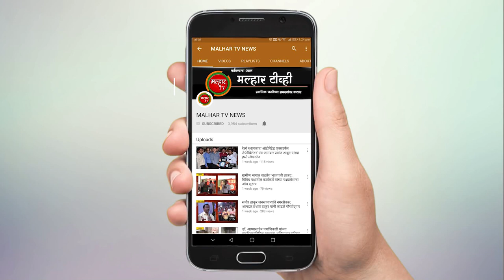अटलजींनी संपूर्ण जीवन देशाला समर्पीत केले; सर्वपक्षीय शोकसभेत मान्यवरांनी वाहिली श्रद्धांजली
लोकशाहीत विविध आयुधं वापरून समाजाची आणि समाजातील शेवटच्या घटकाची सेवा कशी करता येऊ शकते, याचा आदर्श वस्तुपाठ आपल्या प्रदीर्घ राजकीय आयुष्यातून घालून देणारे भारताचे माजी पंतप्रधान आणि भाजपचे ज्येष्ठ नेते भारतरत्न अटलबिहारी वाजपेयी यांना पनवेल तालुका व शहर भाजपतर्फे आज(शुक्रवार, दि. २४ ऑगस्ट ) पनवेलमध्ये आयोजित करण्यात आलेल्या सर्वपक्षीय शोकसभेत श्रद्धांजली वाहण्यात आली.   आद्यक्रांतिवीर वासुदेव बळवंत फडके नाट्यगृहात झालेल्या या शोकसभेत अस्थिकलशाचे दर्शनही घेण्यात आले.

        यावेळी माजी खासदार लोकनेते रामशेठ ठाकूर यांनी अटलजींना श्रद्धांजली अर्पण करताना म्हंटले कि, भारतरत्न अटलजी वाजपेयी यांनी भारताच्या नव्हे जगाचे कार्य असलेलं आणि फक्त भाजपवाल्यांचे नव्हे तर सर्वपक्षांचे नेते होते. संघाच्या कार्यकाळापासून राजकारण त्यांच्यामध्ये भिनले होते. पण राजकारणापेक्षा सहृदयी कवी मनाचे होते. अतिशय कष्टाने त्यांनी नावलौकिक मिळविले. त्यांनी पक्ष घडविला आणि त्यापेक्षा दहा पटीने देश घडविला. राजकारणात कठोरता लागले. तीन वेळा पंतप्रधान म्हणून देशाचे नेतृत्व केले. मागील पाच वर्षांपासून तब्यतेमुळे सक्रिय राजकारणात नव्हते पण मार्गदर्शक म्हणून त्यांनी मार्गदशक म्हणून भूमिका पार पाडली पण ते खऱ्या अर्थाने जगाचे मार्गदर्शक आहेत.  तेरा महिन्याच्या आणि साडे चार वर्षाच्या लोकसभेच्या काळात मी त्यांच्यासोबत होतो.  खासदारकीच्या वेळी मला त्यांच्या सहवासात राहता आले हे माझे परमभाग्य आहे.  तेरा महिन्याच्या सरकारवेळी मला त्यांच्या विरोधात मतदान करावे लागले, त्याचे मला दुःख होतोय.  राजकारणात कठोर निर्णय घ्यावे लागतात आणि तो पक्षाचा आदेश होता. त्यामुळे तो पाळला. असे सांगतानाच सत्तेसाठी मतदान केले असते तर स्वतःसाठी आणि स्वार्थापोटी मतदान झाले असते असेही लोकनेते रामशेठ ठाकूर यांनी आवर्जून नमूद केले. योग्य वेळी योग्य निर्णय घेणे गरजेचे असते हि अटलजींची शिकवण आहे आहे. जगायचे ते भरभरून जगायचे, चांगल्या विचारासाठी जगलो तर आपण कधीच मरत नाही हा विचार अटलजींनी दिला असून आज हा विचार घेऊन पुढे जाणे हीच खरी श्रद्धांजली होईल, असेही लोकनेते रामशेठ ठाकूर यांनी अटलजींना आदरांजली वाहताना म्हंटले.

           यावेळी भाजपचे रायगड जिल्हाध्यक्ष आमदार प्रशांत ठाकूर यांनी म्हंटले कि, भारतरत्न अटलजींनी तन, मन, जीवन समर्पित करून देशाची अखंडपणे सेवा केली. सामान्य कार्यकर्ता, स्वयंसेवक म्हणून सुरु झालेला त्यांचा प्रवास भाजपचे अध्यक्ष, पंतप्रधान असा असला तरी त्यामध्ये त्यांची मेहनत महत्वाची ठरली आहे. देशाच्या विकासासाठी ते जगले. त्यांच्याविषयी आदर कृतज्ञता करताना सर्वाना अभिमान आहे. जागतिक स्वरूपाचा नेता कसा असावा तर तो अटलजींसारखा. प्रत्यक्ष दिवस प्रत्येक क्षण त्यांनी देशाच्या विकासासाठी दिला आहे. पंतप्रधान असताना त्यांनी घेतलेले निर्णय आणि नव्याने केलेल्या योजनांमुळे देशाच्या विकासाला चालना देणारी ठरली. देशाचा विकास करत असताना विरोधी देशाशी संबंध चांगले व्हावेत यासाठी संयमी व हळव्या मनाच्या या नेत्याने पाकिस्तान बरोबर मैत्रीचा हात पुढे केला मात्र पाकिस्तानने त्याची जाणीव ठेवली नाही, म्हणूनच सैन्यासोबत कणखरपणे उभे राहून पाकिस्तानला धडा शिकवण्याचे आणि देशाचे रक्षण करण्याचे कामही अटलजींनी केले. स्वतः एक कार्यकर्ता आहे हि सामाजिक भावना ठेवून त्यांनी कार्य केले आहे. विशाल हृदयाचा संवेदनशील या नेत्याने जगाच्या मंचावर भारताला सर्वोच्च नेण्याचे काम केले आहे.

       यावेळी भाजपचे ज्येष्ठ नेते नंदा ओझे, जिल्हा सरचिटणीस श्रीनंद पटवर्धन यांनी अटलबिहारी वाजपेयी आणि पनवेल या नात्यातींल आठवणींना उजाळा दिला. तर ज्येष्ठ कवी ए. के. शेख यांनी अटलजींची कविता तसेच गजल सादर करून आदरांजली वाहिली. यावेळी पनवेल इंडस्ट्रियल इस्टेटचे विजय लॊखंडे, व्यापारी असोसिएशनचे अध्यक्ष नारायण ठाकूर, माजी नगरसेवक शिवदास कांबळे यांनीही आपले मनोगतातून श्रद्धांजली वाहिली.

यावेळी भाजपचे कोकण संघटन मंत्री सतीश धोंड, आमदार निरंजन डावखरे, महापौर डॉ. कविता चौतमोल, शिवसेनेचे नेते बबन पाटील, भाजपचे जिल्हा प्रवक्ते वाय. टी. देशमुख, तालुकाध्यक्ष अरुणशेठ भगत, शहर अध्यक्ष जयंत पगडे, सभागृह नेते परेश ठाकूर, विरोधी पक्ष नेते प्रितम म्हात्रे, आरपीआयचे महेश साळुंखे, यांच्यासह सभापती, आजी माजी नगरसेवक, जिल्हा परिषद, पंचायत समिती सदस्य, यांच्यासह कार्यकर्ते मोठ्या संख्येने उपस्थित होते.